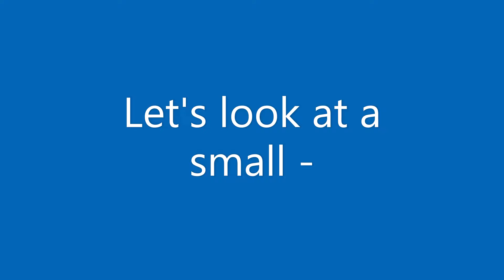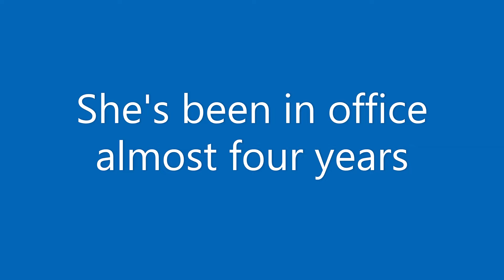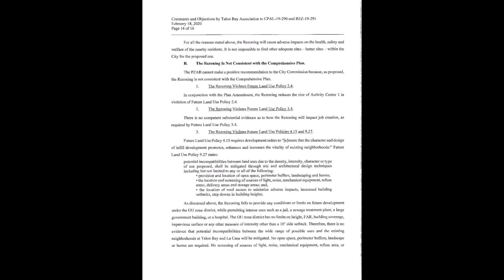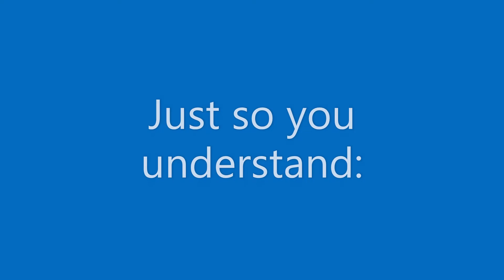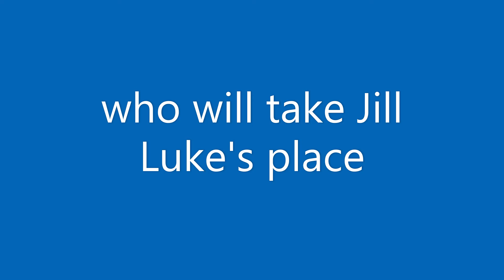9 5 22 A closer look at chaos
We talked about Chaos Monkeys. But what happens when the leader of Chaos has immense power and partners willing to support her contempt for citizens and continually using her position to enforce a personal agenda. Today, segment 1: A Closer Look at Chaos